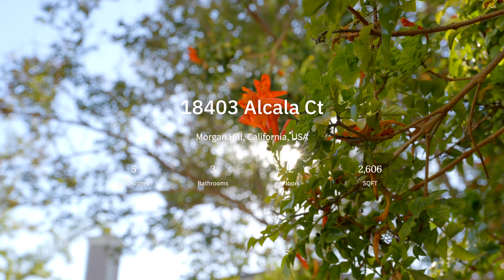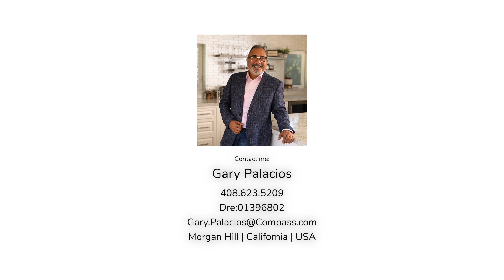Mission Ranch Home 18403 Alcala Court, Morgan Hill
Stunning 5 bedroom 3 full bathrooms